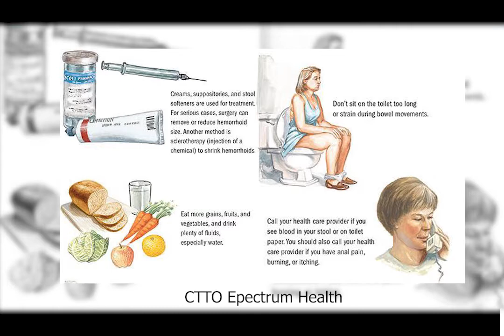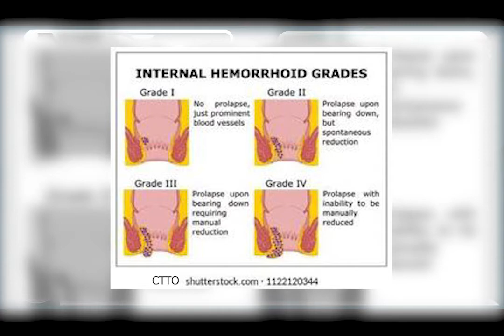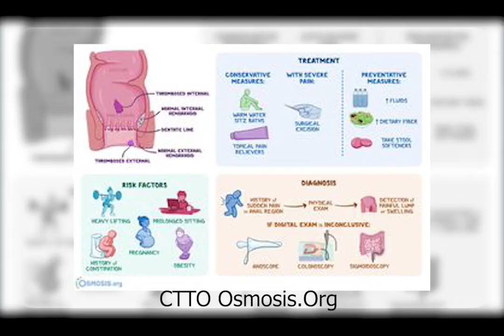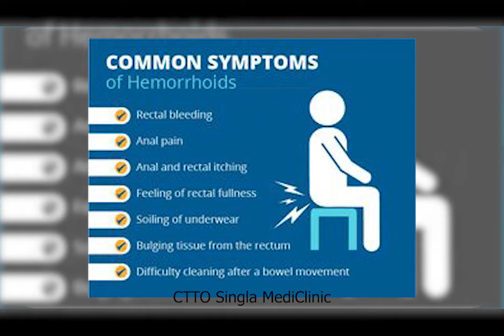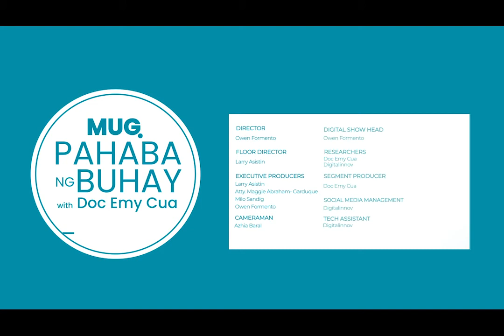MugPahaba ng Buhay with Doc Emy Cua EP 6: Hemorrhoid, Usapang Almoranas (FULL VIDEO)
NGAYON: My Bloody Secret? Matagal mo na bang tinatago ito? Pag-usapan natin ang mga dahilan ng sakit na Almoranas.

Ask the Expert, panoorin at magcomment lang kay Doc Emy Cua at sasagutin yan ng ating Colorectal Surgeon na si Dr. Maureen Villanueva-Dumlao dito lang sa MugPahaba ng Buhay at 6PM.